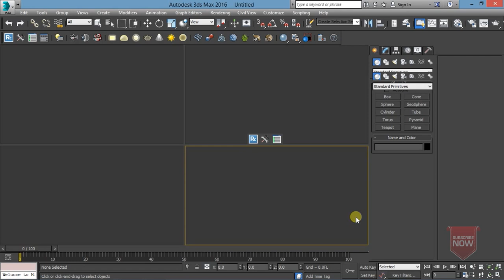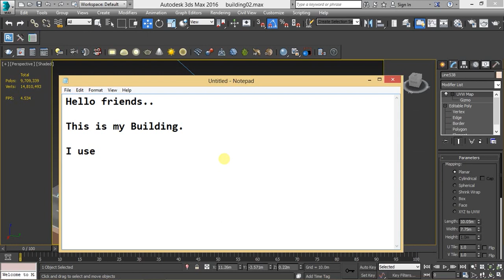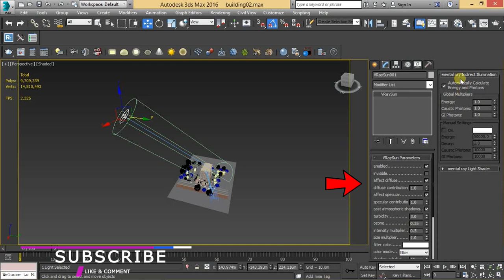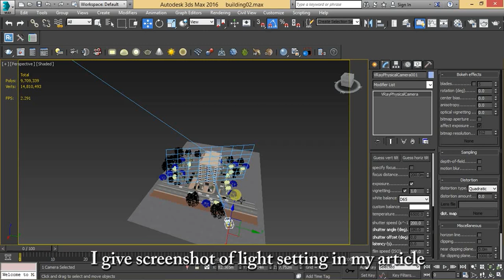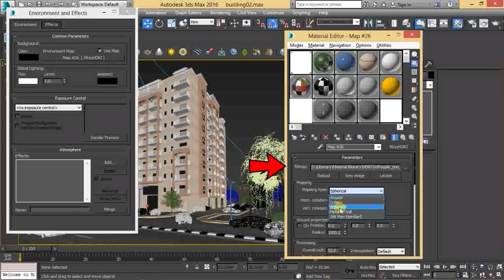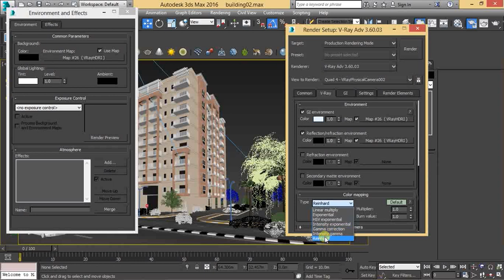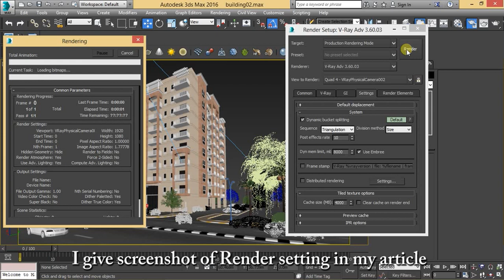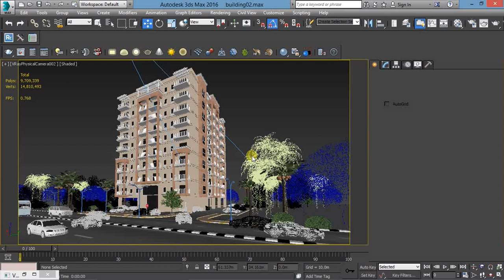3Ds max advance lighting and rendering tutorial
In this lesson i explain you complete render setup with lighting tutorial for Building. I use Vray 3.6 with vray lighting and camera.
➫Like my work? You can support on PayPal if you want!

- HOW TO MAKE CNC IN 3D MAX l Modeling Wall Panels
- simple logo animation in after effects tutorial - No third party plugins

Host and Creator:
Prakash Mishra